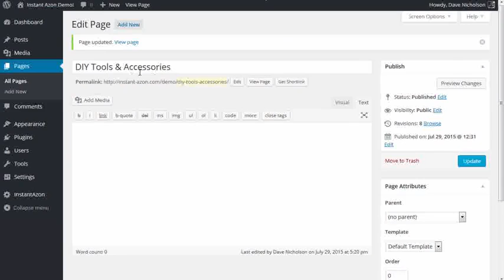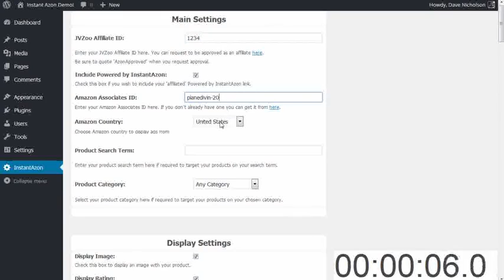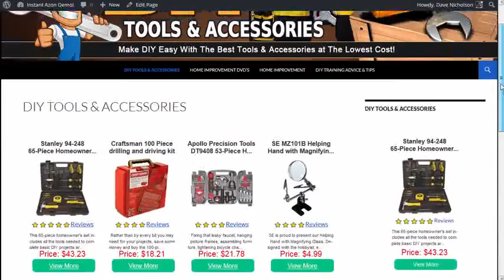Amazon Affiliate Site Wordpress Theme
Click to find out more about InstantAzon -

Feb 9, 2017 - Build an Amazon Affiliate Site With WordPress  It comes bundled with the Visual Composer page builder and Slider Revolution, which saves
Oct 24,  - With unlimited affiliate program management tools available on the back  The idea of AffiLinker WordPress Plugin is to automatically convert
May 2,  - The Thirsty Affiliates plugin empowers you to quickly and easily manage your  Which is the best affiliate marketing plugin or tool for WordPress . AZON Add-on ($49) – Amazon has one of the most popular affiliate programs.
Toggle navigation downBAZ. Downloads. New in Stores. Shopno Jabe Bari Amar Habib Wahid Grameenphone Full HD VIDEO SONG  · “Action Man” | Full
Amazon Associates Link Builder is the official free Amazon Associates Programme plugin for WordPress. The plugin enables you to search for products in the
wordpress amazon affiliate store
amazon affiliate wordpress theme
woocommerce amazon affiliates plugin
free affiliate wordpress theme
kingdom - woocommerce amazon affiliates theme
amazon clone wordpress theme
wordpress theme that looks like amazon
wordpress affiliate store theme

Key Moments:

00:00:00 Introduction to the video
00:00:08 Goal of building a complete income stream
00:00:19 Starting with a basic WordPress theme
00:00:30 Customizing the main content area and sidebar
00:01:15 Using Instant Azon plugin
00:02:25 Generating the main content area and updating the page
00:02:40 Complete site built in under 60 seconds
00:02:43 Promoting Instant Azon for creating multiple income streams
00:03:05 Video conclusion and call-to-action

Key Moments:

00:00:00 Introduction to increasing website traffic and conversions
00:00:05 Introducing the solution: Instant Azon
00:00:08 Building a complete income stream in under 60 seconds
00:00:10 Demonstrating the main content area and sidebar
00:00:16 Creating a basic WordPress theme
00:00:22 Using Instant Azon to build an income stream
00:01:11 Starting with a blank page and sidebar widget
00:01:17 Using Instant Azon to generate website code
00:02:01 Creating widget and main content areas in under 60 seconds
00:02:34 Complete site built in under 60 seconds
00:03:00 Special launch period offer and conclusion
00:03:24 Call-to-action to click the link for more information